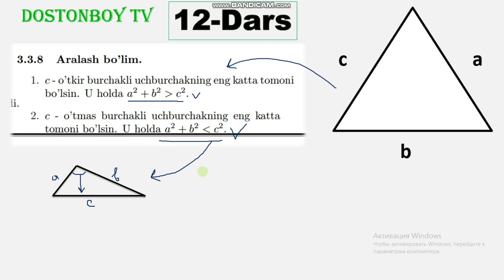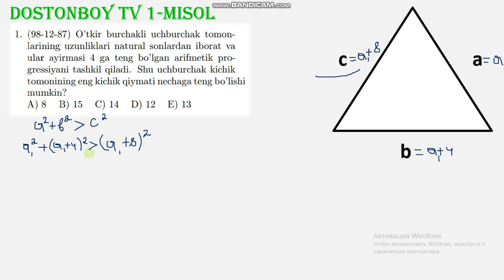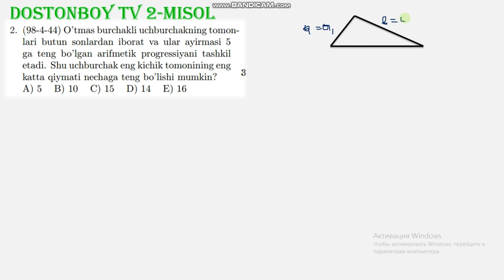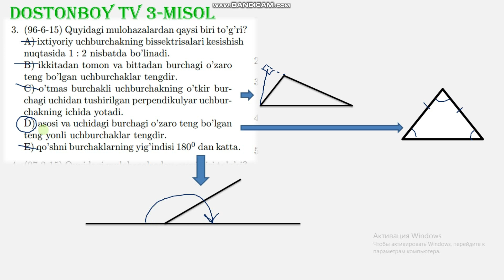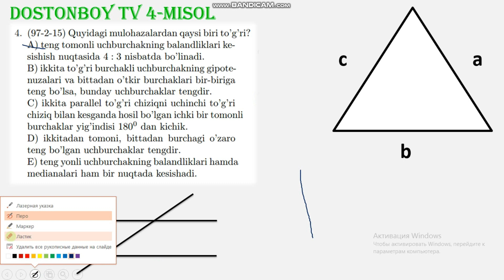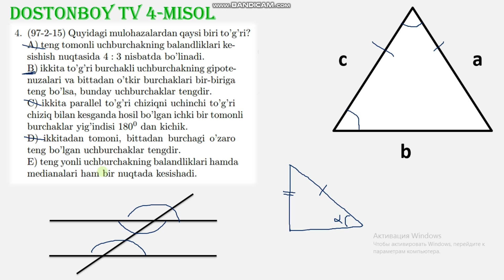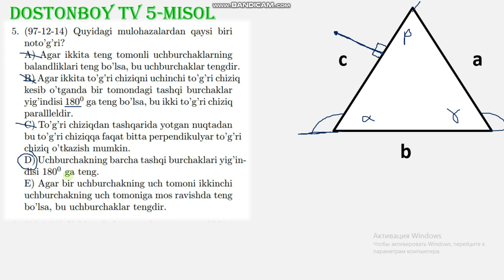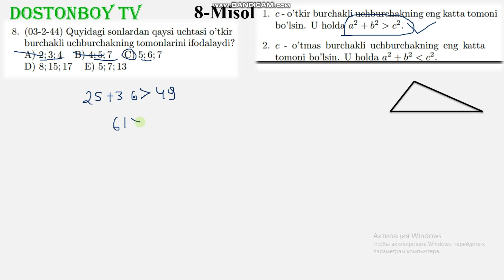12-DARS 3.3.8 (GEOMETRIYA) Aralash bo'lim, Аралаш бўлим. достон математика. oq to'plam Геометрия